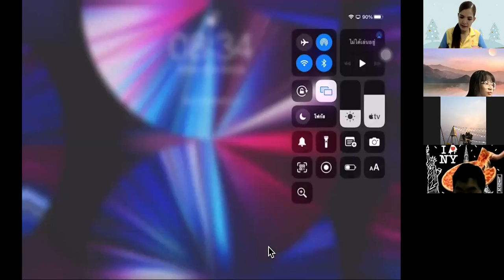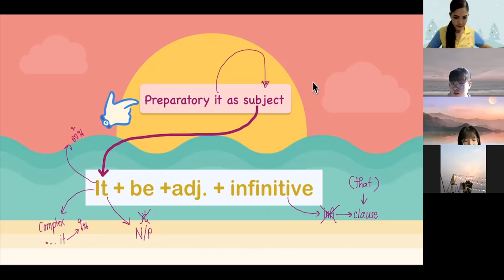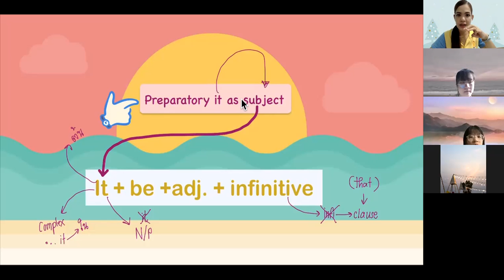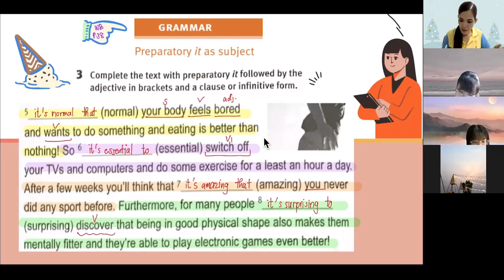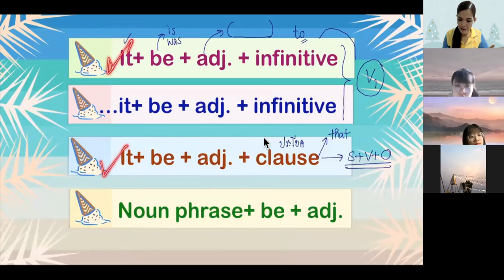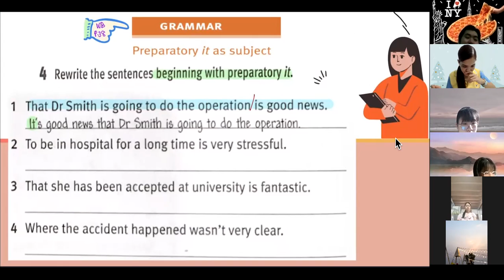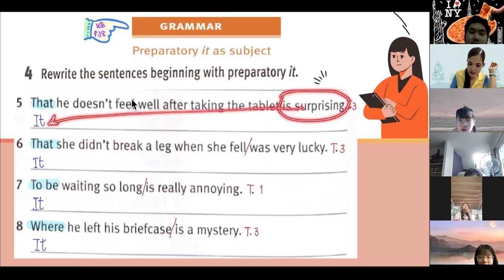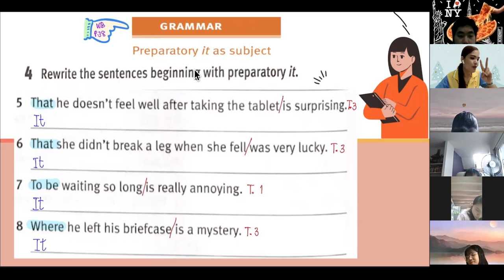ม.5 วิชา ภาษาอังกฤษฟัง พูด อ่าน เขียน 28 ก.ย. 2564 คาบ1